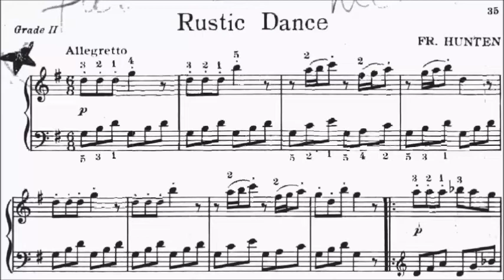Children's Piano Pieces No.20 Hunten Rustic Dance (P.35) Sheet Music